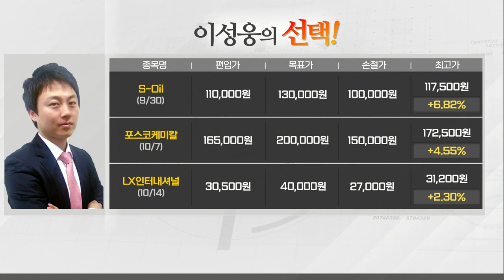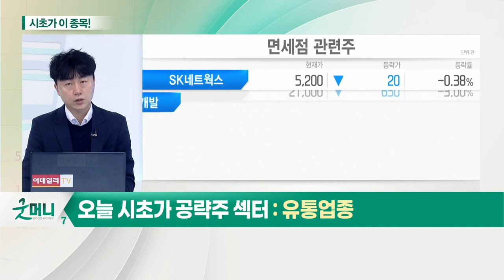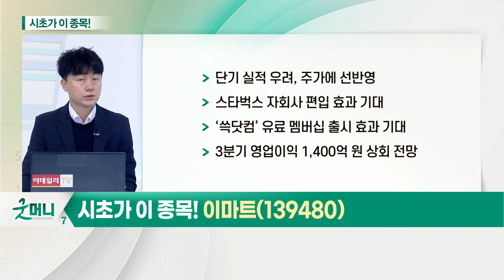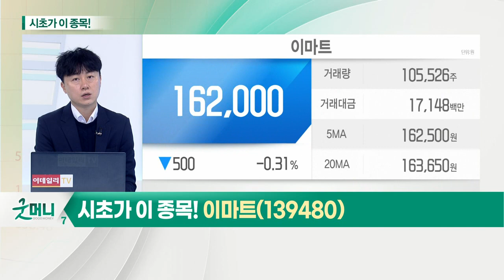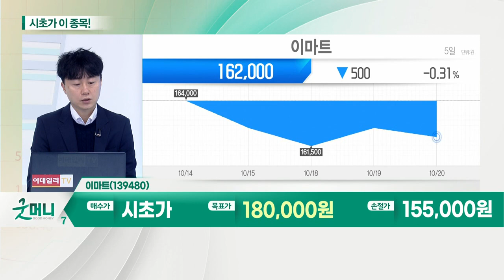이마트(139480)... 유통 업종_시초가에 이 종목 (20211021)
유통 업종
- 3분기 실적 우려, 주가에 선반영
- 외출 수요 증가로 의류 관련주 ‘선방’
- 내년 면세점 업종 실적 기대감 증가

이마트(139480)
- 단기 실적 우려, 주가에 선반영
- 스타벅스 자회사 편입 효과 기대
- ‘쓱닷컴’ 유료 멤버십 출시 효과 기대
- 3분기 영업이익 1,400억 원 상회 전망